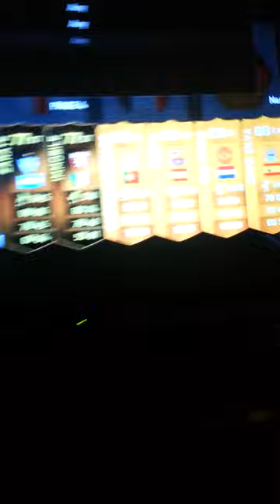Fifa Pinkslips Anyone!!?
im new to youtube so sorry for the bad audio and bad picture as well all my new stuff is coming in the next few days but im trying to get things started but like I said subscribe and like the video and lets get this started right